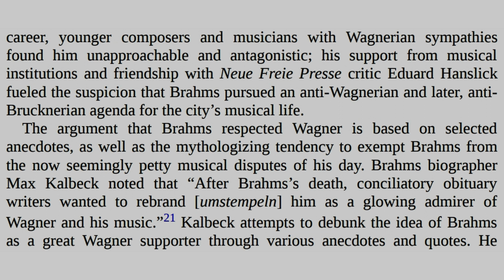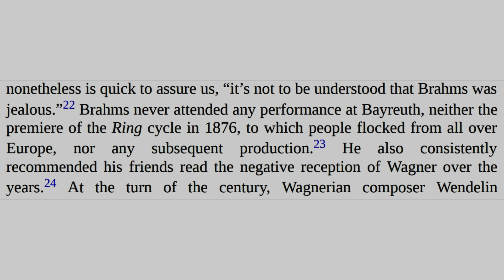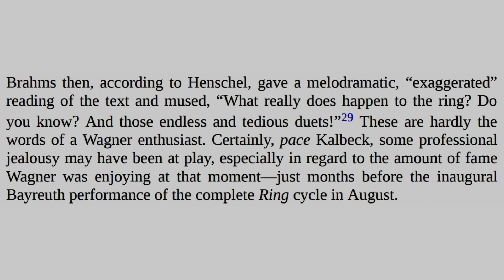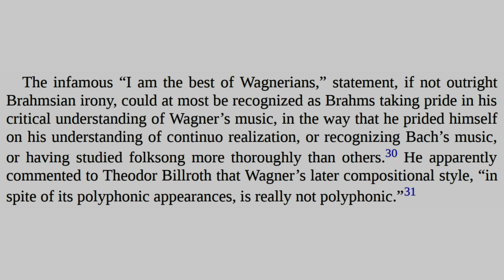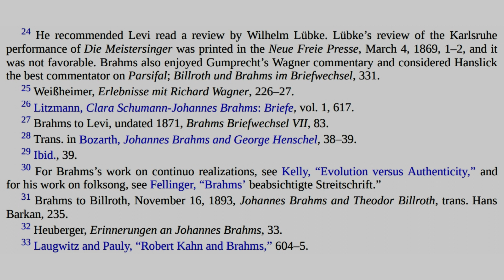Brahms's Views on Wagner